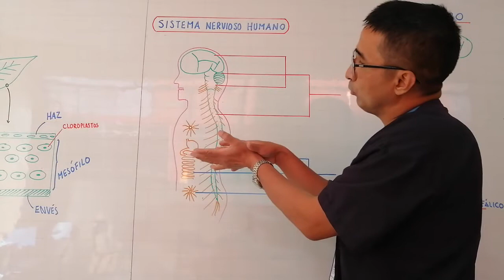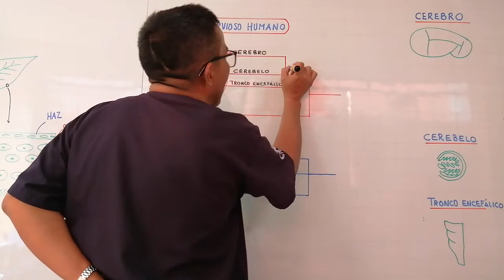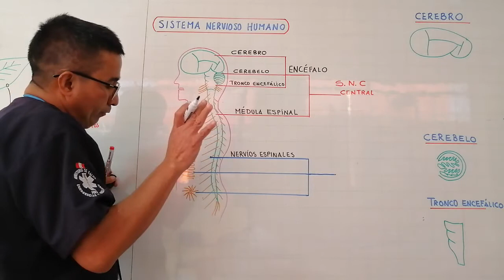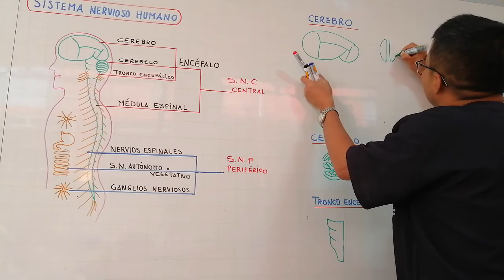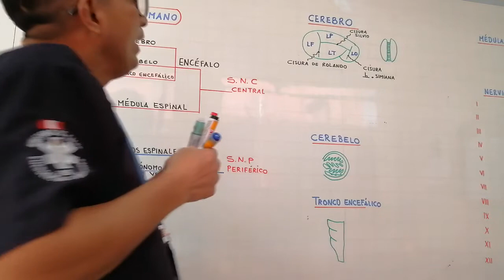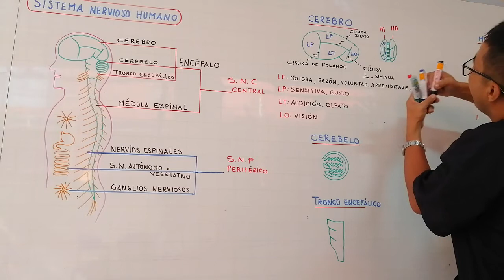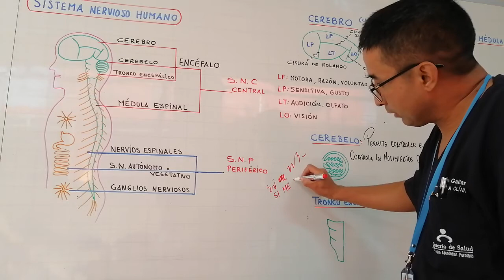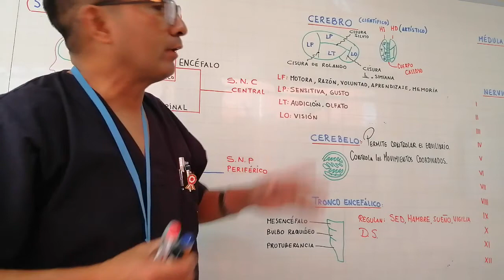Biología Tercero Secundaria Sistema Nervioso Humano l